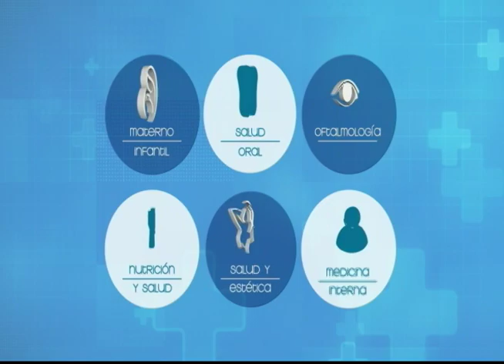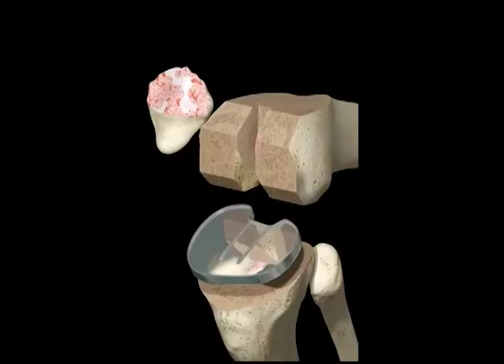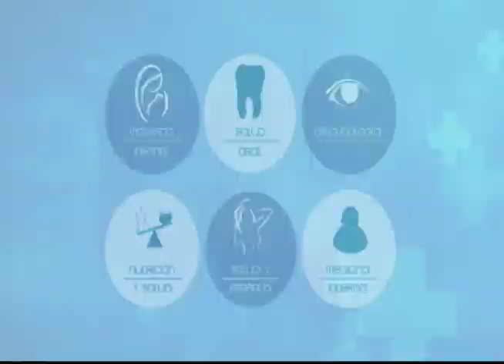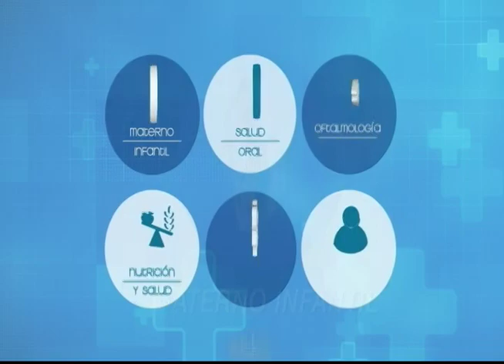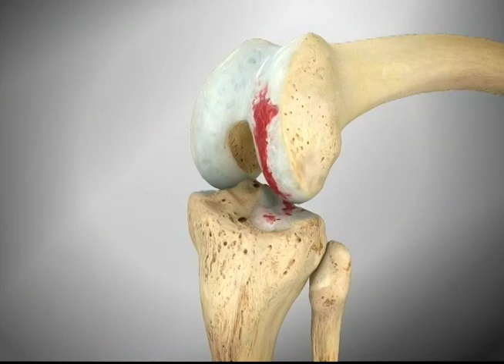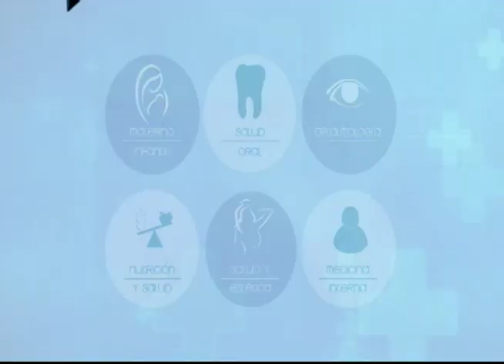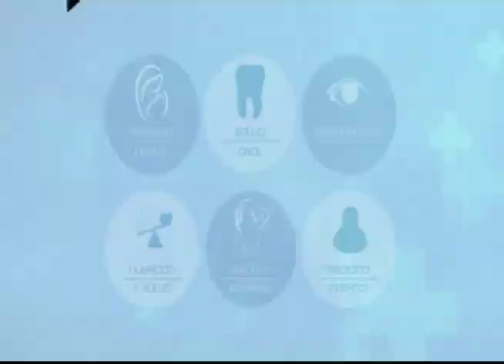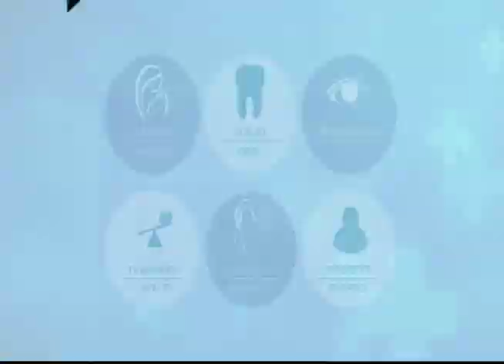VIVA MEJOR | REMPLAZO ARTICULAR DE CADERA Y RODILLA | 15-03-2019